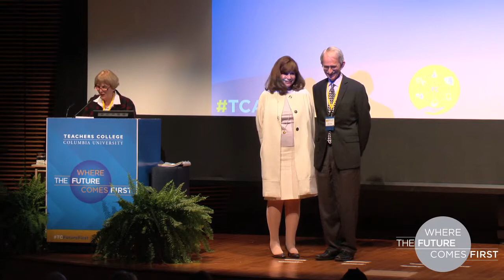Academic Festival Opening: Award Recognition